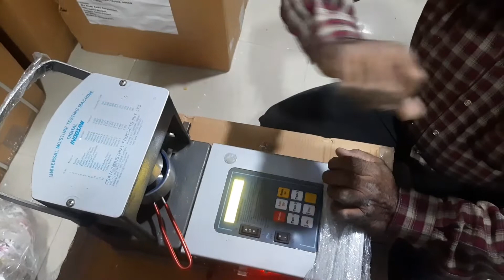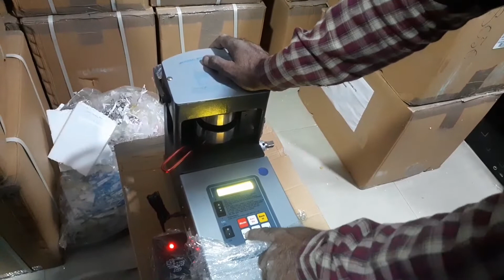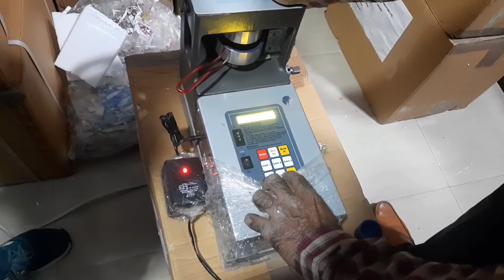Working of Universal Moisture Testiag Machine